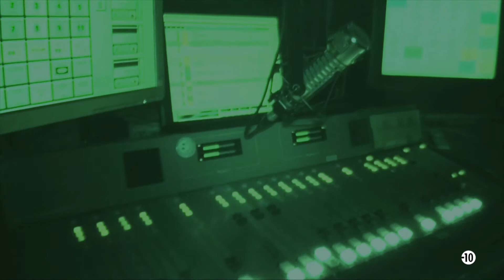Bande annonce de l'enquête n°15 : "Sur les Ondes"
Résumé de l'enquête :

Cette nouvelle vous amène dans les studios parisiens de "Ado FM".

L'émission radiophonique 'Bob vous dit toute la vérité' animée par Bob Bellanca connaissait un très vif succès. L'animateur fard avait fait appel à nos services, car le studio semblait être confronté à des phénomènes quelques peu étranges que certains membres de son équipe avaient constaté, le soir.

Après avoir être passé dans son émission, nous avions décidé de lui venir en aide afin de comprendre ce qui pouvait bien se cacher dans les locaux de la radio...

Distribution :
- Sebastian Balsön,
- Etienne Rebreyend,
- Jean-Yves Bourgogne,
- Stanislas Delorme,
- Bob Bellanca.

Fiche Technique :
- Année de Production : 2012
- Durée : 45 minutes
- Producteur exécutif : Sebastian Balsön
- Série diffusée de : 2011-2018 à Ztélé (Québec)
- Interdit au moins de 10 ans.

👻 REJOINDRE LA CHAÎNE YOUTUBE :
➜ Devenir membre :  / @SpiritInvestigationsTv

👻 POUR QUE L'AVENTURE CONTINUE...